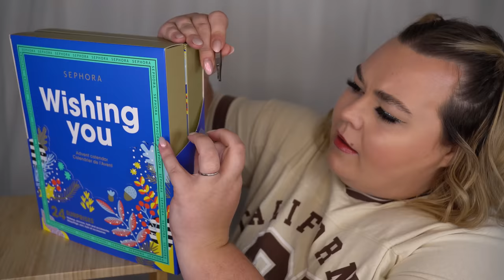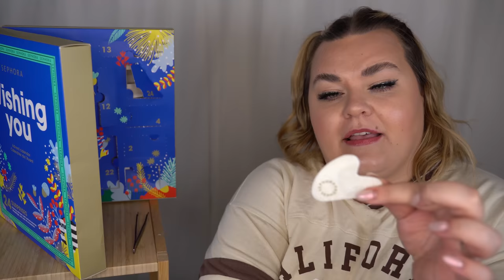ÖPPNAR SEPHORA COLLECTION ADVENTSKALENDER 2022 (suck, vissa lär sig aldrig)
♥ Produkter jag nämnt i videon (alla länkar är Reklamlänkar):
Sephora Collection adventskalender 2022